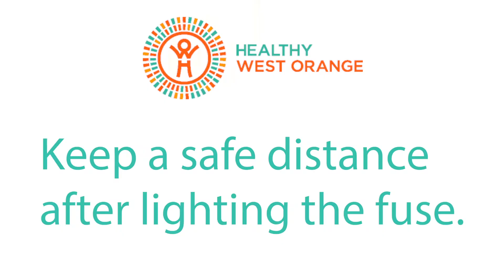Fireworks Gone Wrong In Explosive Demo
Fireworks are the cornerstone of any Independence Day celebration. But before you “oooh” and “aaah,” keep these safety tips in mind.